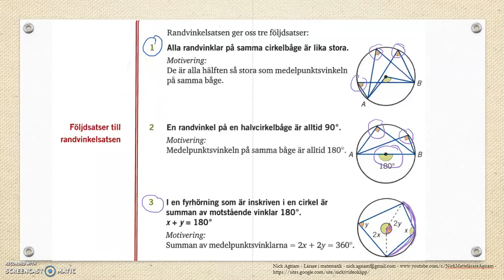Matematik 5000 Ma 2b Kapitel 3 Vinklar Randvinklar och medelpunktsvinklar 3130